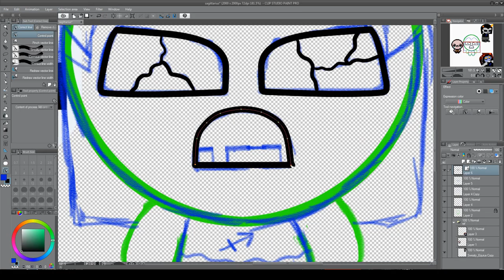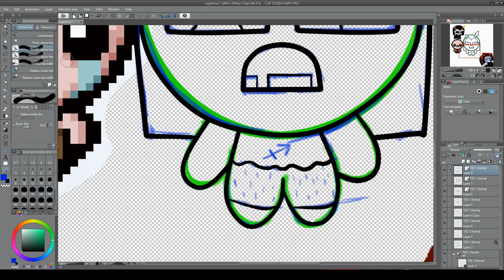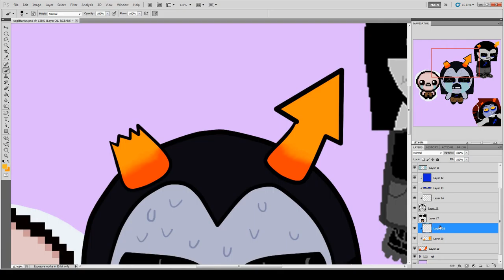The Binding of Homestuck Sagittarius Speed Paint